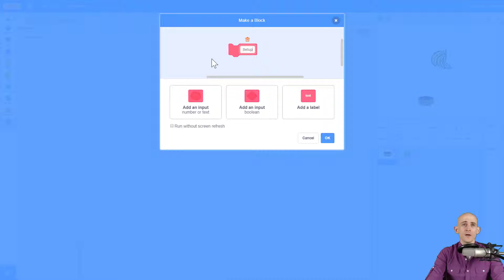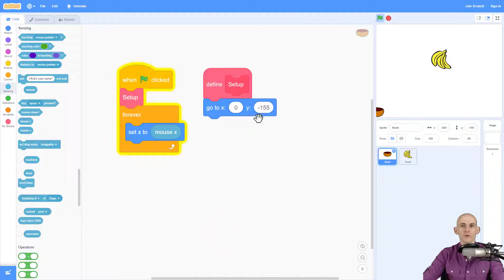Food Catcher - Create Player Controls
Coders create a food catcher game that keeps track of the player’s score. The purpose of this project is to introduce variables to keep track of a player’s score.